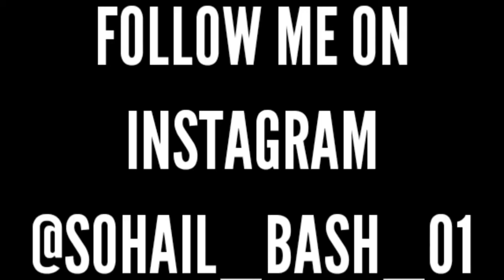Karol Bagh Market Branded Shoes & T - Shirts 2024🔥| ₹300 Starting Omg😱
So hey guys finally market vlog lekar agya hai aapka Bhai to guys is vlog me Karol bagh market gya hai or sari branded shoes dikhaye hai please end Tak dekhna vlog bht intresting vlog bna hai🥰

AND LOVE YOU ALL KEEP SUPPORTING😍